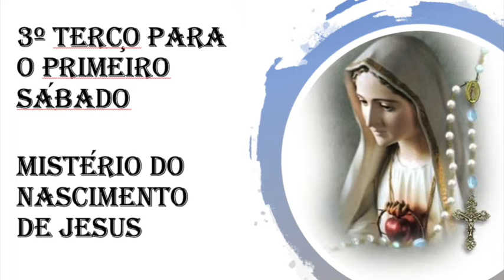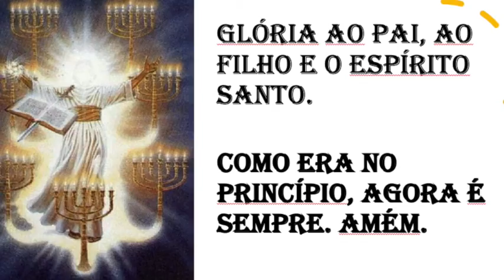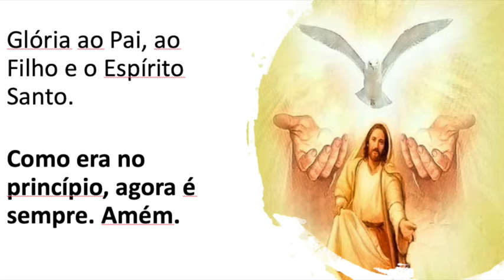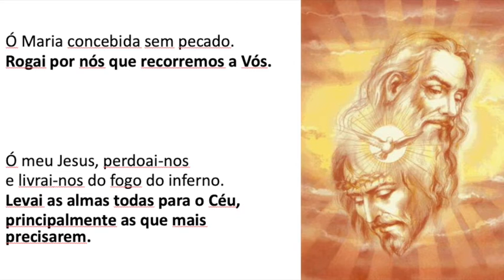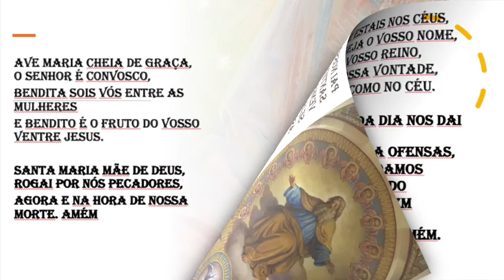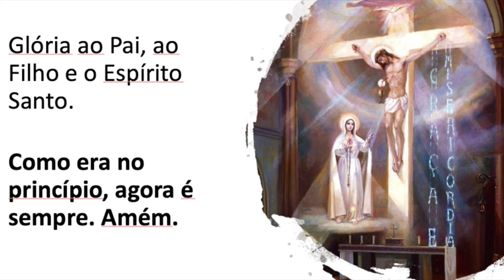03P - 3º Terço para o primeiro Sábado -MISTÉRIO DO NASCIMENTO DE JESUS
03P - 3º Terço para o primeiro Sábado -MISTÉRIO DO NASCIMENTO DE JESUS